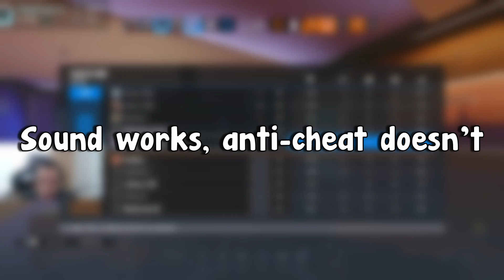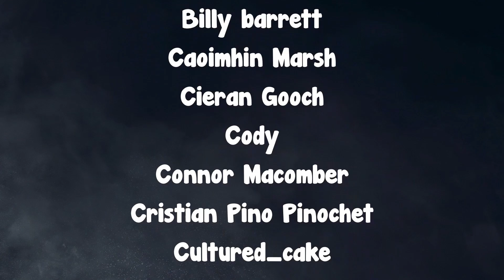Very Smart Use of Smokes by Pro Player | When Gold Players Try Diamond Strats - Rainbow Six Siege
This video is to show a 400 IQ clutch done using smokes to cover the plant in pro league.  Also, it will show other funny and epic moments that happened in the last week in the siege community presented in an elegant way. I hope you enjoy it.

July Patrons (Much love ):
angryjolol
CanadianGoose
Dabuzz
Deelicous
FlexedTrack
Jeremy Arnoux
Noah Petersen
Sardaar
Soxeberomon
SquishyMilkJugs
Wyatt Hartley
Brayden Barnette
Eli Lujan
Hexic
HomelessGandalf
Jerome Gray
Jordan Fonbuena
LikeTearsInRain_
Louis Navarro
Max
Nathaniel N. Irvine
Nick Altland
Noel DeLisle
Thill Elkjaer
UpFromTheDirtTV
ADF_0
Antonio Espitia
AnViFox
Douglas Landaverde
Felipe Angeles
FreeZ3KiLLz
jackjohnthejohn
Jarod Blanchette
Jason Argustus
Jonas Hesener
Joseph Ciriello
Justin Zhang
Lucas Wheaton
Michael L. Tryon
MIdnightMuse
Mr.Cth
Preston Scott
Simon
strawhat69GO
Styx
Tom
Tyler Jennings
Ubityvara
Yannikbg
a slightly dissapointing salad
Adam Kaplan
Alpha_K1ng
Armani_banani
Bastian Gerheim
Billy barrett
Caoimhin Marsh
Cieran Gooch
Cody
Connor Macomber
Cristian Pino Pinochet
Cultured_cake
David Chavez
Devin Paquet
Elliot Jullier
firelfe
FlameBlade1212
FURCHTETEUCH
Gabe Fontenot
Gabriel Ashton
iCheese UrCake
Ivanin Zhekov
Janina Geml
Jarek Mick
Joseph Lisack
Kasualkid12
Kevin Heierman
Ksebrot1999
Leon Brajkovic
Luke
Marcus Perez
Marvin Sachweh
MattSch_eibe
miguel luis quiba
Mountain
Nathan Kincade
Oliver Ward
Omar El Naggar
pecus
Peter Mayer
Pierre Shi
Quincy Simmons
Rafal
Randall
Reis McCall
Sakma
Sean Cassiere
Shadew
Shamalious
Smolli
SoapDictator
Squirtfartjr
Stuart stone
Trenton McLellan
Ukiah Joseph sperry
valathe
Xionz
Yi Han
Zach_ruTV
angenso
mdzz23333